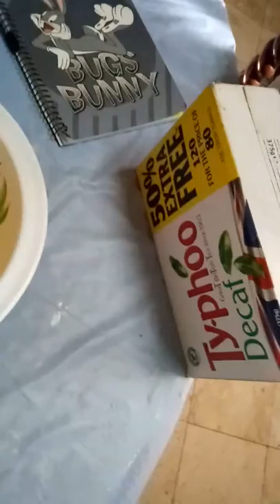How To Make Leche Flan / Caramel Custard Pudding (Cake)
HaroldKing's Leche Flan:
2 Evaporated Milk
1 Condensed Milk
12 Eggs
1 & 1/2 tablespoon Vanilla Extract
1 tablespoon of white sugar for each llanera(container)
7 Llanera

Just remember, there's always a secret to every recipe. There's something I added that you didn't see on the video as well as they way of cooking it and those are only 2 secrets. You have to do the same with yours. Have a lovely day.. :).